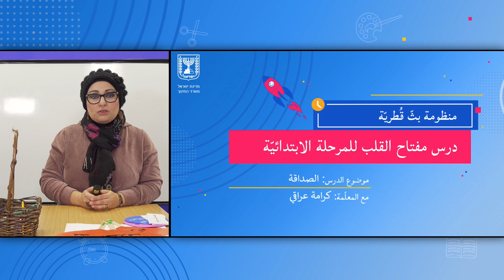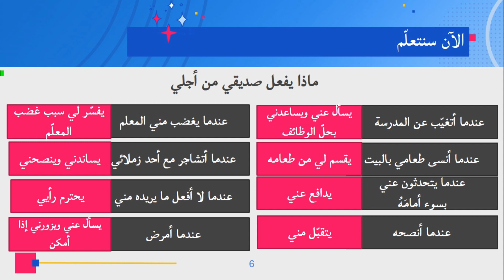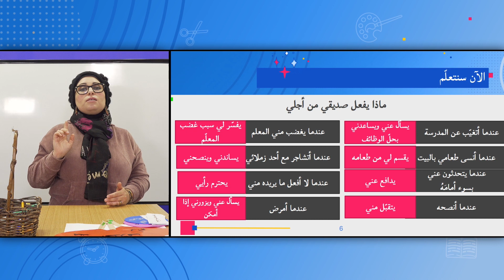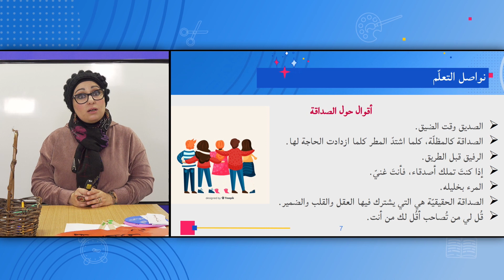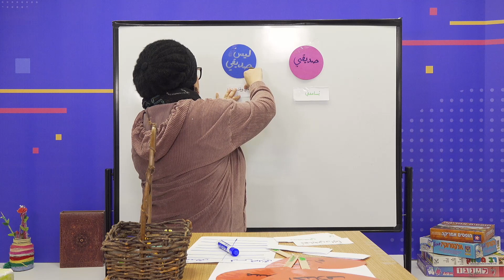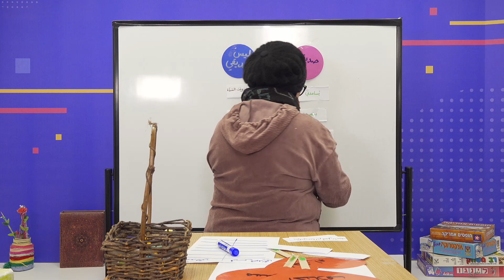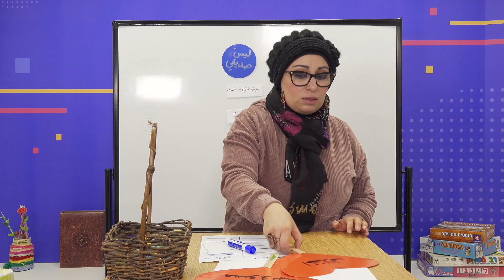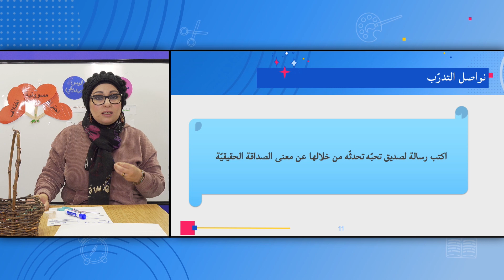الصف: الخامس، مفتاح القلب - الصداقة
المعلمة: كرامة عِراقي